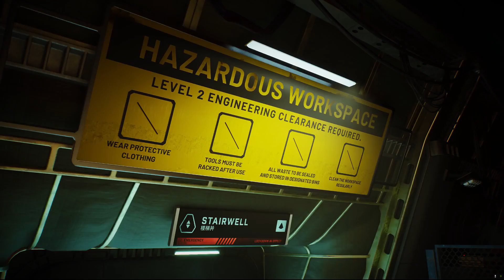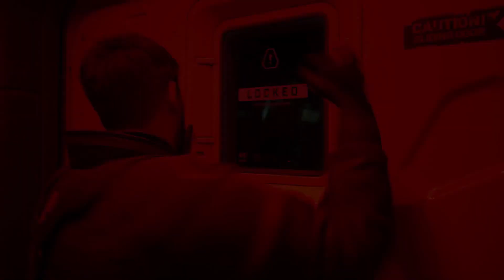Exploring Fort Solis: An Intriguing Story-Driven Sci-Fi Game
Dive into the world of "Fort Solis," an upcoming cinematic, story-driven sci-fi game. From storm warnings to an isolated mining base, Fort Solis is promising a high-fidelity experience. Join me as I preview its graphics, storytelling, and gameplay features, and share my personal thoughts and questions. Will it live up to the hype? Are you excited for Fort Solis? Let's discuss it all in this video.